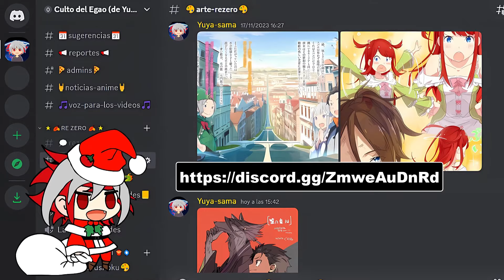ME GUSTARÍA CREAR UNA CIUDAD DE LIBROS || HONZUKI ENVIVO 140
Seguimos leyendo los últimos capítulos de la novela de Honzuki

el ascenso de un raton de biblioteca,